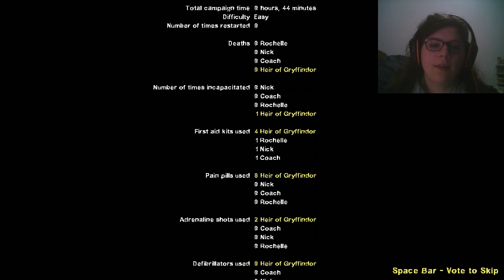Time2 Left 4 Dead 2: Dead Center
Mikayla rehashes the events of a stream that took place the night before.